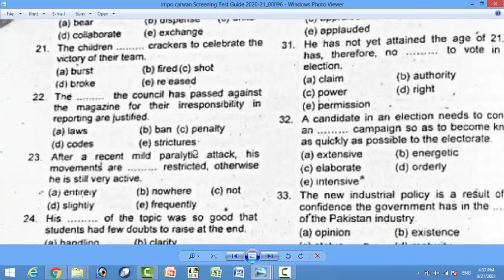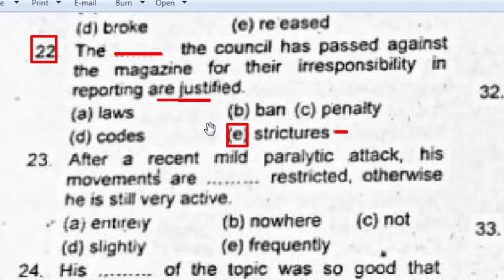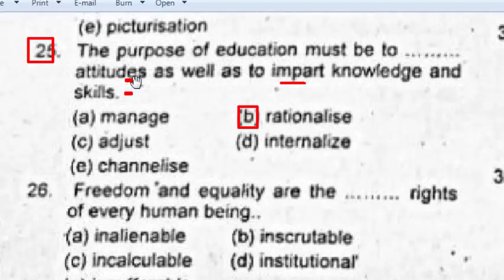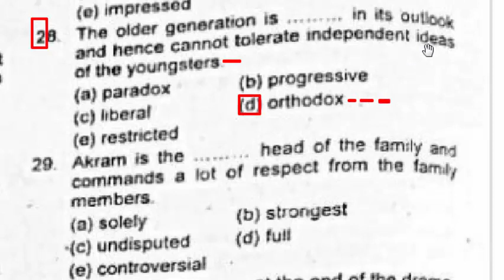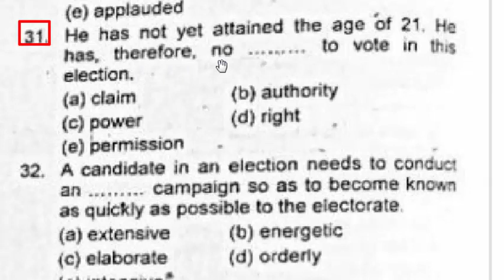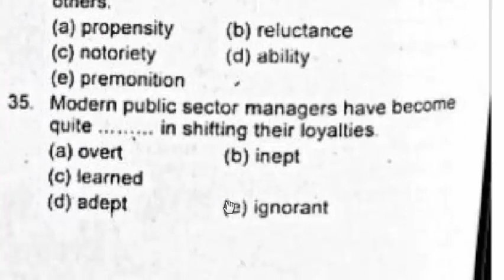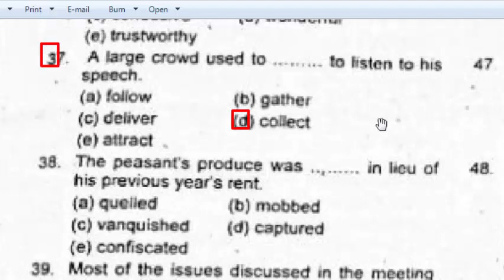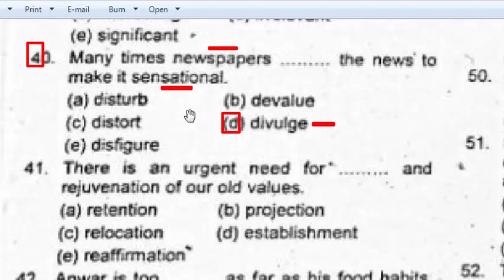English MCQs : Sentence Completion : English MCQS for all competitive Exams : Part - 100